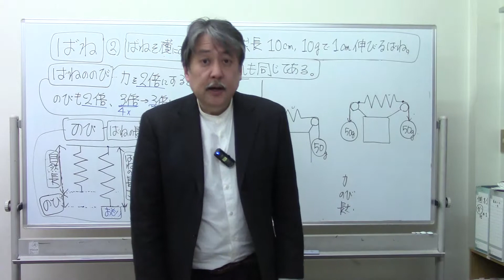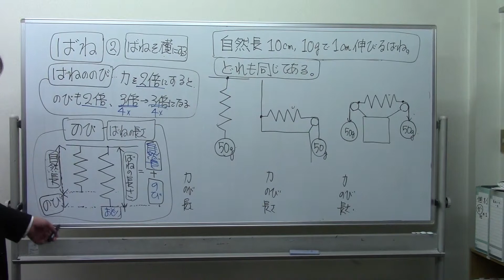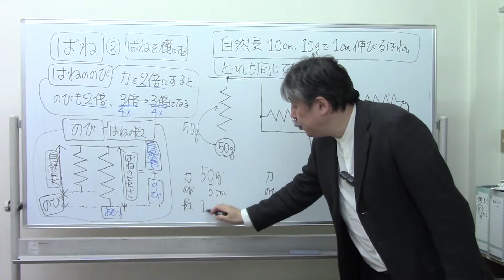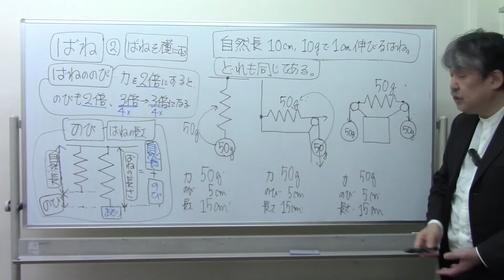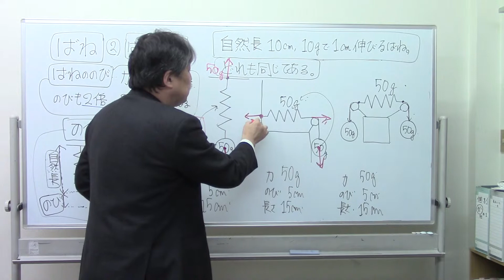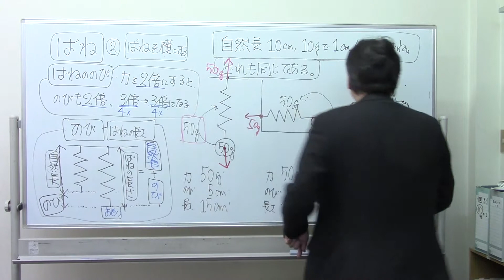【理科物理】2️⃣7️⃣ばね② ばねを横にする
テキスト購入できます。
「理科物理」3500円new!出来！